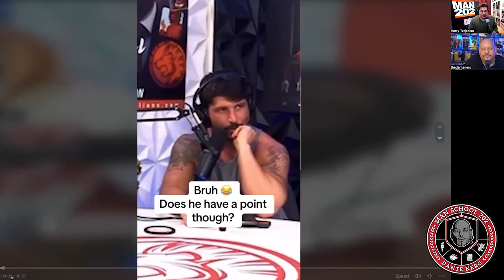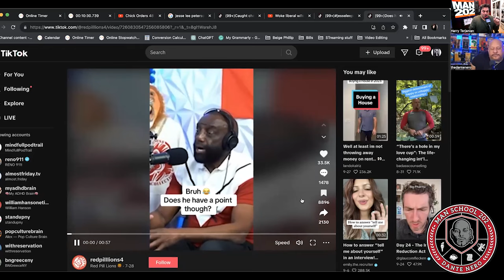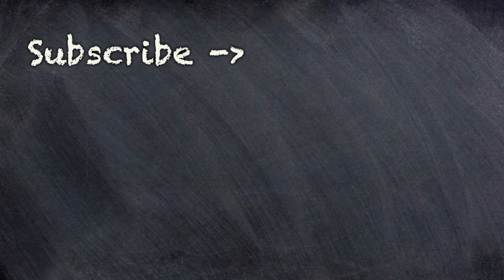FRAUD Dating Experts are Giving out Phony Relationship Advice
There are a lot of "Dating Experts" who are frauds.  Dante and Harry Breakdown some of the worst dating advice on the internet!